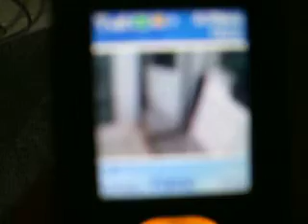Ozzy and Skippy the kitties fighting... too funny! (April 10 2012)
*Sorry for the very bad quality. Was taken using a Nokia Go Phone. Recorded it over using a digital camera. The sound is really what I wanted to share. Listen to them!! AHAHahHA